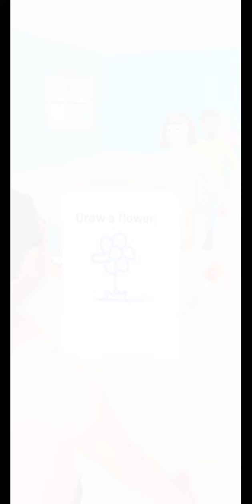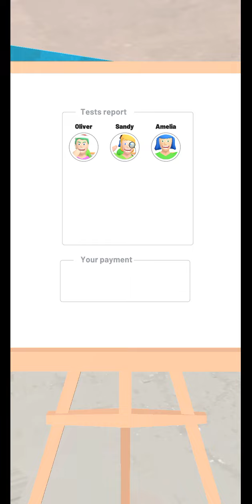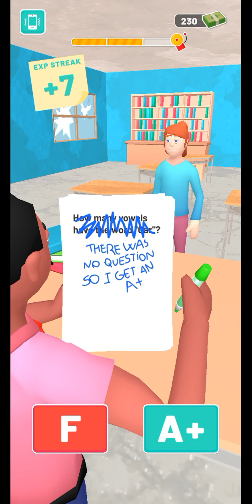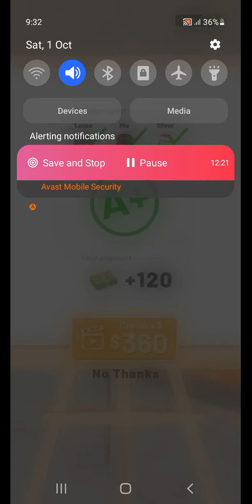??????. paper grades, please gameplay.